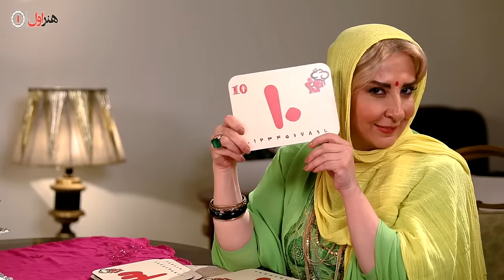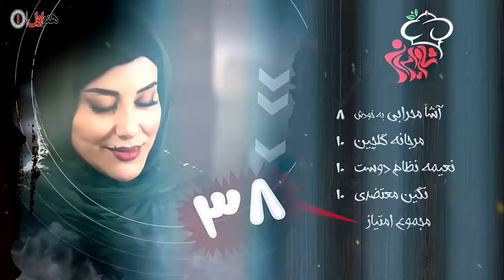Shame Irani 2 - Season 4 - Part 4 | (شام ایرانی 2 - فصل 4 - قسمت 4 (میزبان: نعیمه نظام دوست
سریال شام ایرانی 2 به کارگردانی سعید ابوطالب در سال 1398 ساخته شده است.   و در ژانر تاک شو می‌باشد.

خلاصه داستان
بازیگران مرد و زن در همه جای دنیا کم تر اهل خانه داری و آشپزی هستند اما وقتی هنرمندان دیگری میهمانشان هستند ، هموطن یا خارجی ، حتما می توانند شرایطی ایجاد کنند که به میهمانانشان خوش بگذرد و البته از انها رای بکیرند . شام ایرانی یک ریالیتی شوی واقعی است .

بازیگران
مرجانه گلچین
نعیمه نظام دوست
آشا محرابی
نگین معتضدی .